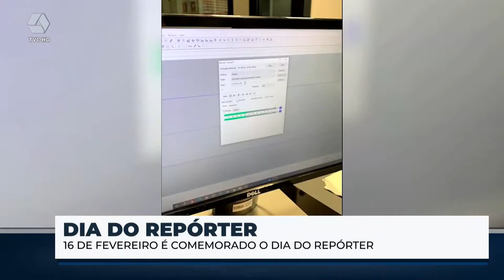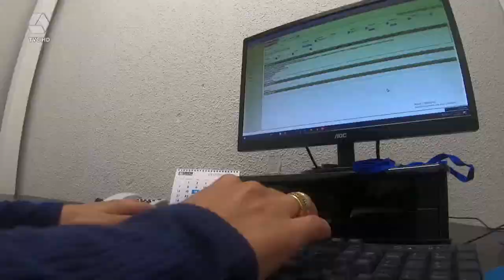No Dia do Repórter, confira como é a rotina do profissional que leva as notícias até você